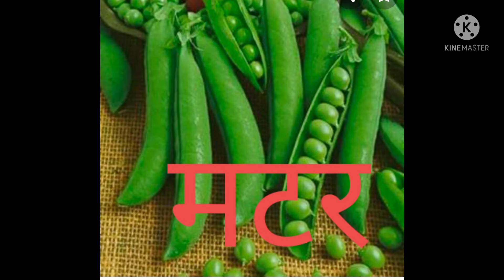Three letter words in Hindi || तीन अक्षर के शब्द || Hindi for kids || Three letter words with pics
Learn Hindi Three letter words with pictures.Timtim Star welcomes all the parents in their own you tube channel where they will come to know how to teach own kids .Timtim Star brought entertaining and fun filled rhymes, shapes , alphabets with phonic sounds and many more titles for your children.